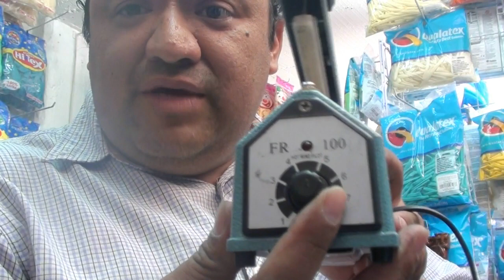selladora de globos CHASTY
contacto chasty

whatsap

CHARLYCHASTY
CRISTYCHASTY